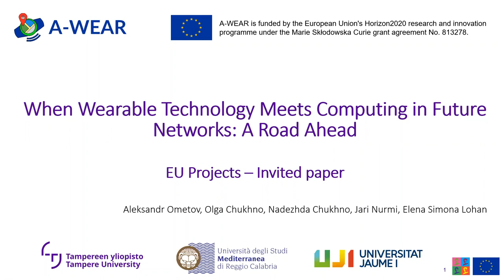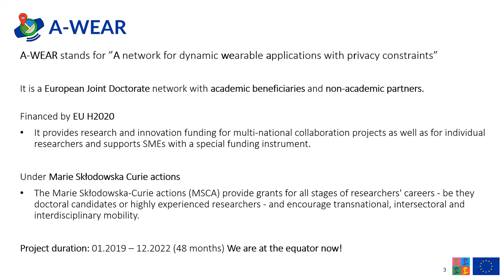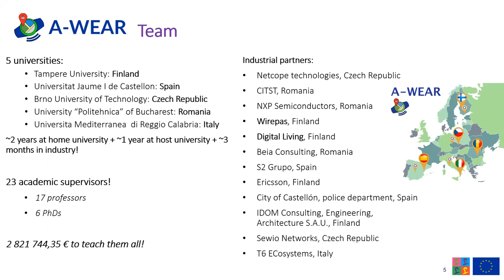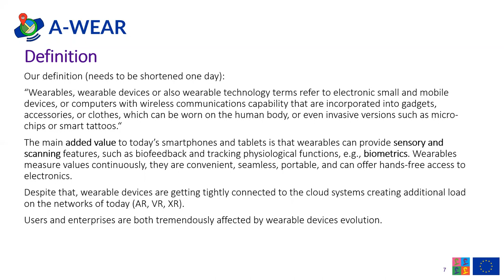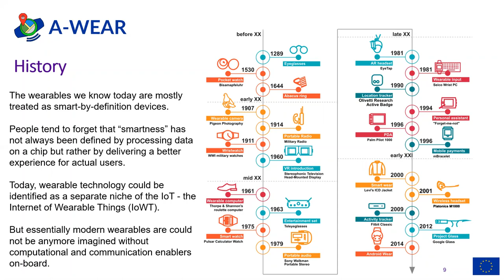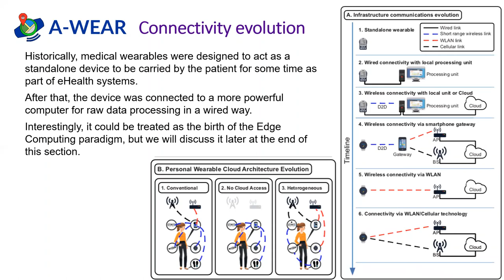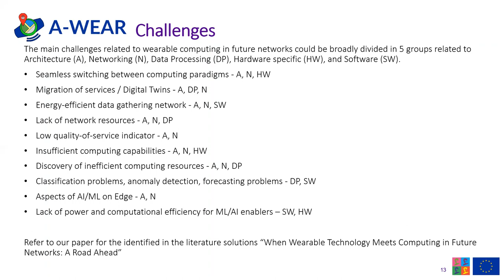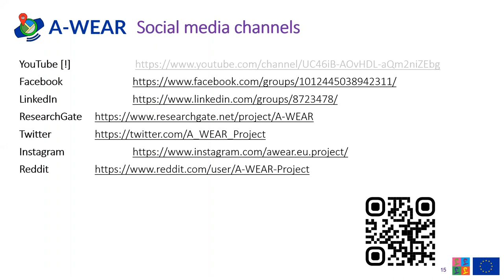When Wearable Technology Meets Computing in Future Networks: A Road Ahead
Rapid technology advancement, economic growth, and industrialization have paved the way for developing a new niche of small body-worn personal devices, gathered together under a wearable technology title. The triggers stimulated by end-users interest have introduced the first generation of mass-consumer wearables in just the past decade. Evidently, the trailblazing ones were not designed with strict energy-consumption restrictions in mind. Thus, wearable-computing-related research remained fragmented. Advanced and sophisticated batteries and communication technologies could be already procurable on devices. Additional solutions for efficient utilization of processing power are still a white spot on the wearable technology roadmap. A-WEAR EU project aims to enhance the understanding of how the superimposition of those technologies would improve wearable devices’ energy efficiency, with the research area being far from saturation. We foresee enormous room for research as the Edge computing paradigm is emerging towards hand-held devices.

This project has received funding from the European Union’s Horizon 2020 (H2020) Marie Sklodowska-Curie Innovative Training Networks H2020-MSCA-ITN-2018 call, under the Grant Agreement no 813278.